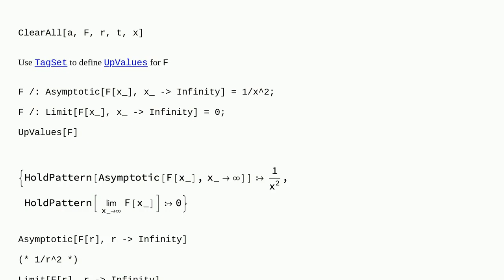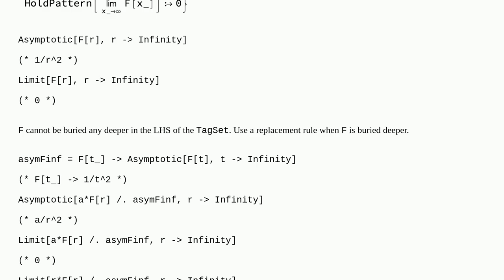Assume asymptotic value in a limit?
A special thanks goes out to the community

  calculus-and-analysis assumptions